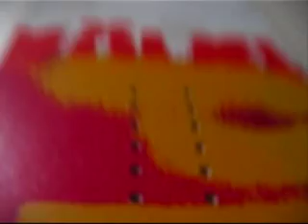Völkl Squad Prime - Snowboard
See the Völkl Squad Prime (season 2008)
with weird music of youtube